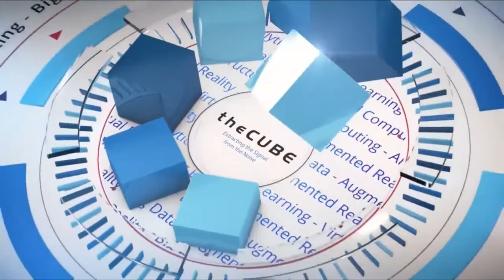Farrell Hough, ServiceNow | ServiceNow Knowledge18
Farrell Hough, VP and GM, IT at ServiceNow joins Dave Vellante & Rebecca Knight from theCUBE at ServiceNow 2018 in Las Vegas, NV